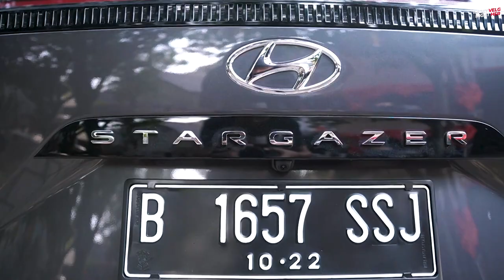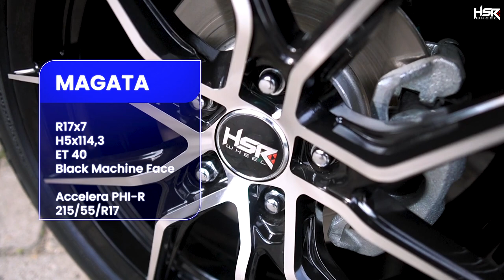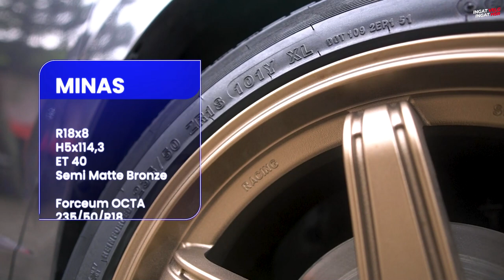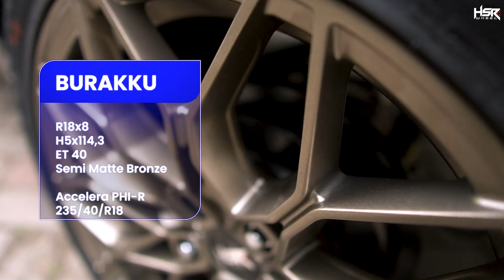Pilihan Velg & Ban Hyundai Stargazer Sporty Edition Makin Menawan!